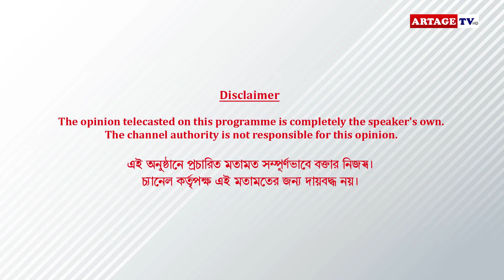কার মধ্যে নিজেকে খুঁজে পান জিতু! | interview | Jeetu Kamal | Artage tv hd